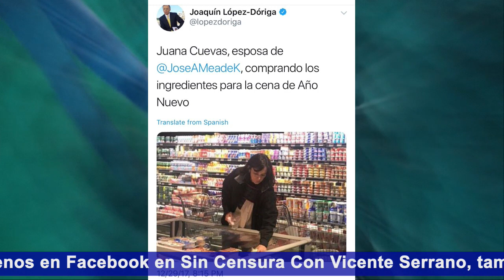GUERRA, PERO DE PRECANDIDATOS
El analista Efraín Martínez Figueroa comenta sobre la propuesta de López Obrador de resolver la guerra contra el narco en tres años con empleos y la verdadera batalla a la que se enfrenta con los otros candidatos